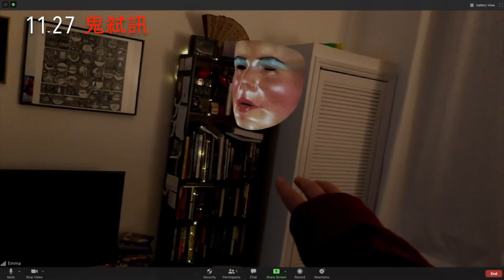【鬼弒訊】Host 精采預告～ 11/27 一接就掛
★ 全片遠端拍攝 演員自拍自演 共同完成奪魂連線
★ 為躲疫情宅在家 卻無法躲過自己召喚的惡靈
★ 唯一最貼近2020生活型態的驚悚恐怖電影

由於新冠肺炎大流行，許多公司要求員工居家上班，人與人之間的交流大幅減少。海莉與幾個好朋友決定每周舉行一次視訊通話，以維持彼此間的感情。這次的視訊，他們決定變個花樣召喚靈魂問問題，只是…請魂容易送魂難，在這場視訊中的所有人，都將面對惡靈的入侵……。